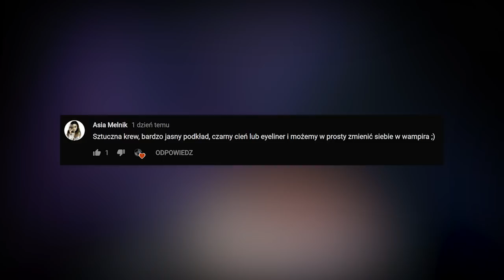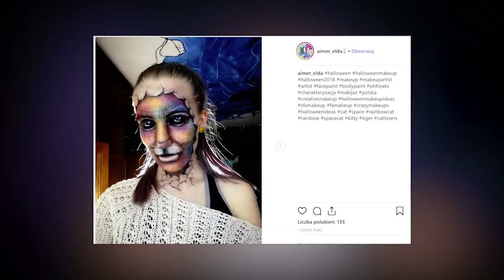🤡 Mąż robi mi HALLOWEEN MAKE UP! odtwarzamy tutorial RLM ❤️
Pierwszy taki challenge na moim kanale, jak Wam się podoba?

Dorota's Freaks